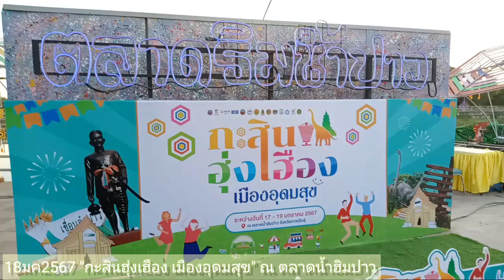18มค2567 งาน กะสินฮุ่งเฮือง เมืองอุดมสุข ตลาดน้ำฮิมปาว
บรรยากาศงาน 💠"กะสินฮุ่งเฮือง เมืองอุดมสุข"💠

🕓 16.00 น. เป็นต้นไป
📍 พิกัด ตลาดน้ำฮิมปาว จังหวัดกาฬสินธุ์